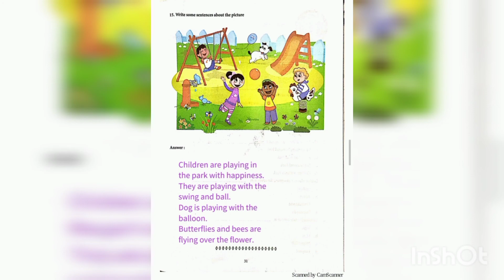third STD Bridge course social science work sheet-5 key answer